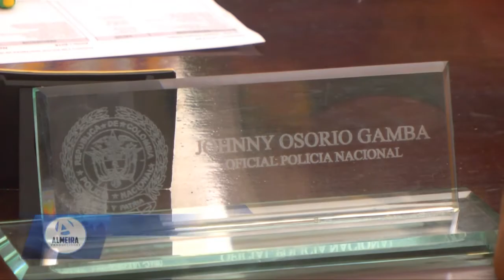NOMBRAN NUEVO COMANDANTE DE DISTRITO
El Teniente Coronel JOHNNY OSORIO GAMBA es el nuevo comandante de distrito el cual estará luchando contra la inseguridad quilichagueña, el consumo de sustancias alucinógenas y la desmantelacion de las bandas criminales.